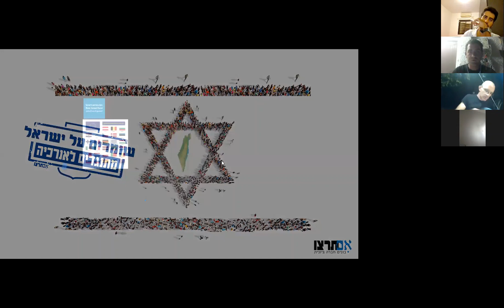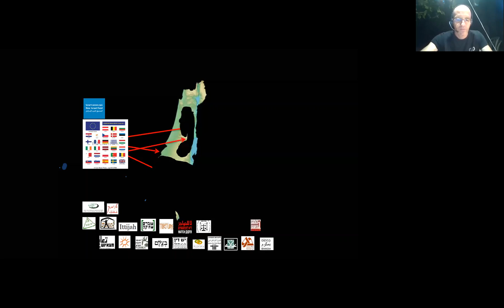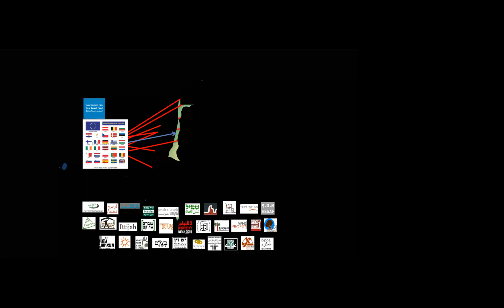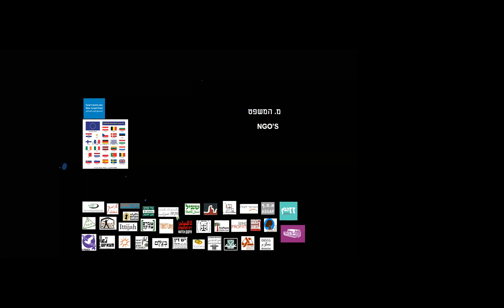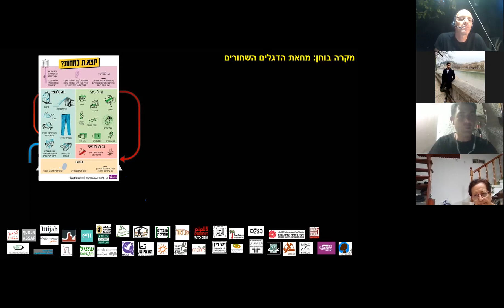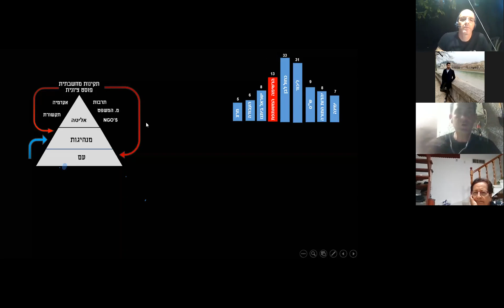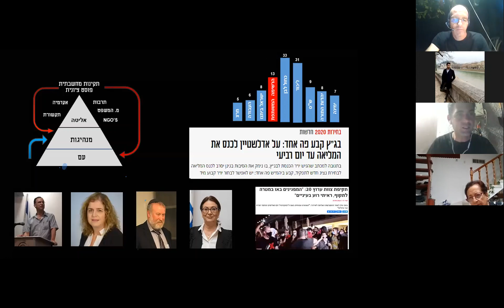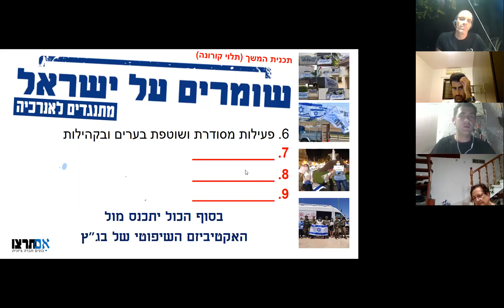מתן פלג, יו"ר תנועת אם תרצו" על הקרב על הרעיון הציוני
"הקרב על הרעיון הציוני" - שיחה של מתן פלג, יו"ר תנועת אם תרצו, בהתמקדות על תופעת האנרכיזם - הדגלים השחורים!

השיחה התקיימה במסגרת מפגש וירטואלי של "אזרחי תנועת אם תרצו".
צפייה מהנה!